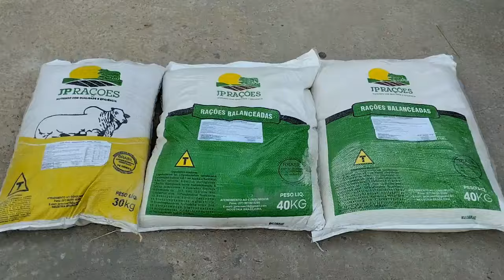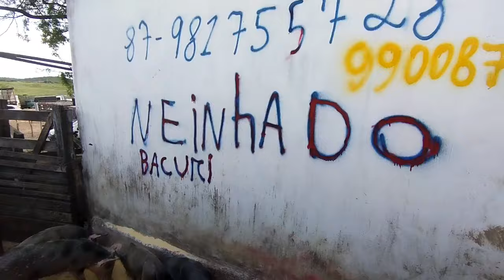Desembarque de animais de Tabira-PE (09/04/24)